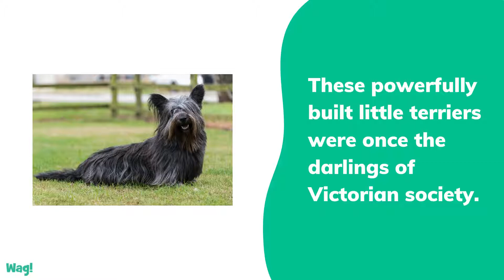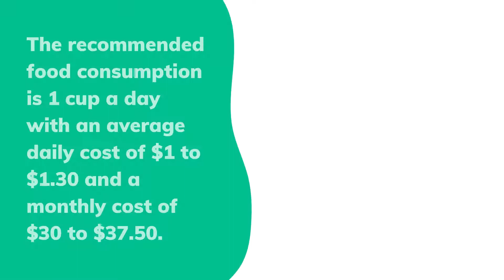Skye Terrier | Wag!